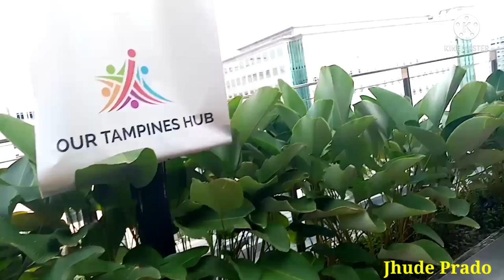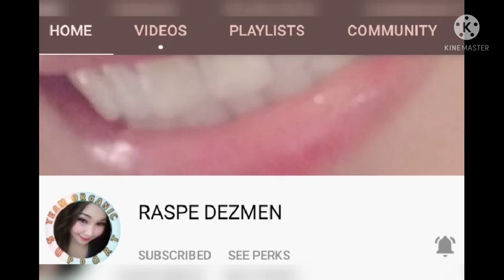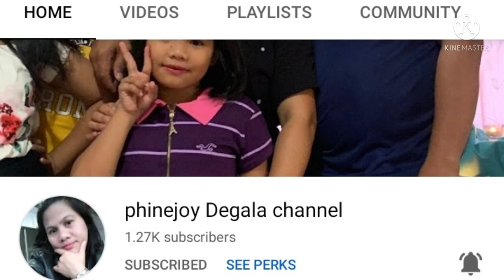TAMPINES HUB VIEW-4 SINGAPORE#PROUD ILONGGA OFW